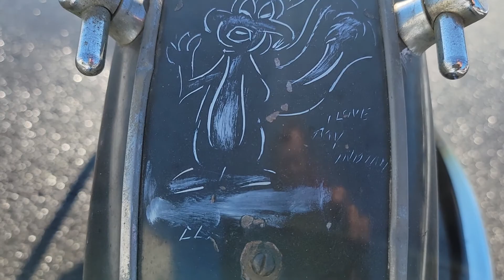Goodbye Skunky! 1941 Indian Four headed to Serve and Protect elsewhere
Many post work cold snacks were retrieved after work on this Ole girl. Off to Washington she goes!